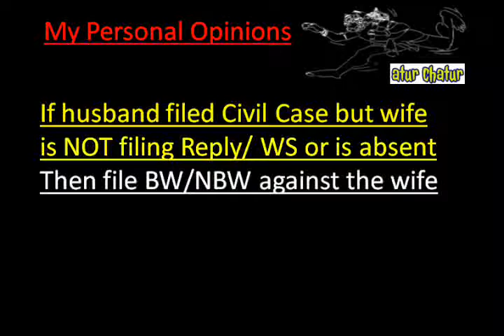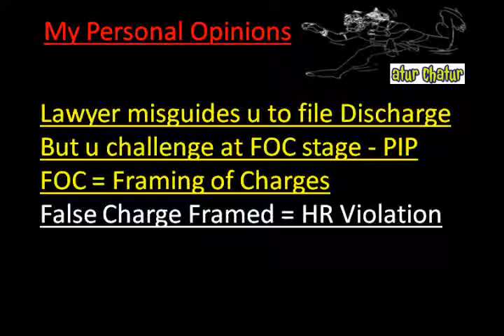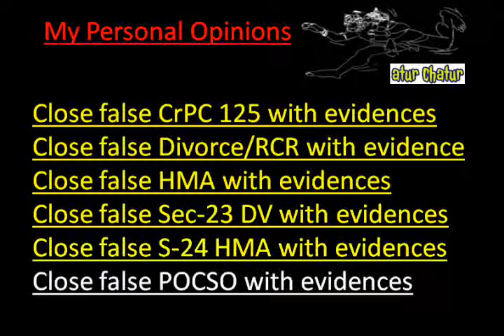Dubai Top Lawyer NRI Legal Services Best Advocates Non Resident Indian Law Firm India